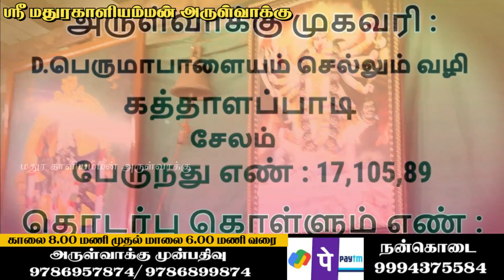அருள்வாக்கை கேட்டு அசந்தபோன பக்தர்கள் என்ன நடந்தது? | Sri Mathurakaliyamman Arulvakku